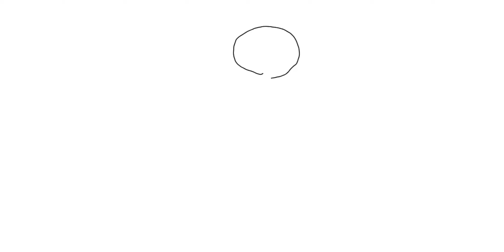11월29일 판매사 도전 결단결의